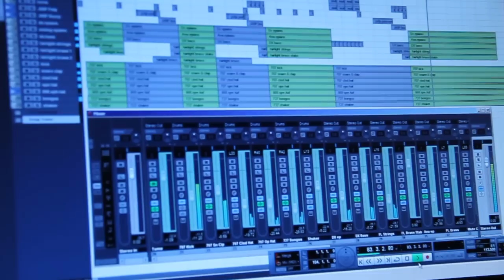Never Gonna Give You Up instrumental recreation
Love them or hate them Stock Aitken & Waterman are considered to be one of the most successful songwriting and production partnerships of all time. Their music dominated the UK charts in the mid to late 80's with their Hi-NRG dance pop. SAW had one of the most technologically advanced studios in the world at the time and as a teenager in the 80's I loved their sound.

Stock Aitken Waterman tracks are very recognizable, the foundations of their tracks usually consist of a Linn9000 or Roland TR707 drum machine with lots of claps, cowbells, bongos, stuttering kicks and almost always a bouncing DX7 bassline over which will be scattered plenty of brass stabs, twinkly bells, sampled strings and stuttering vocal samples.

I decided I would have a go at re-creating one of their many well known hits.. Never Gonna Give You Up by Rick Astley.

I tried to be as authentic as possible using drum samples from the Roland 707/727 drum machines, Synth Tom sample from the Alpha Juno 1, Fairlight CMI strings and brass, Yamaha DX7 (FM7) for the bass/epiano and a Roland JX8P (which I know they used alot) for the analogue brass stabs/pads.

I know the video is a bit lazy, I didn't have time to make a proper one.